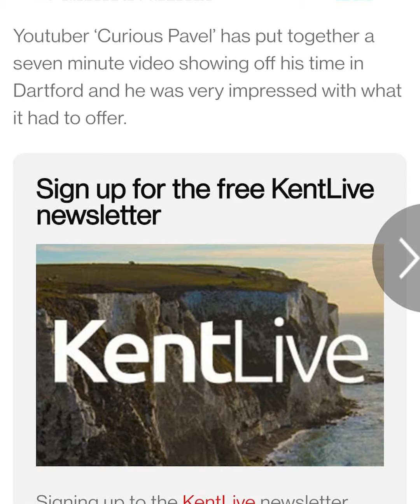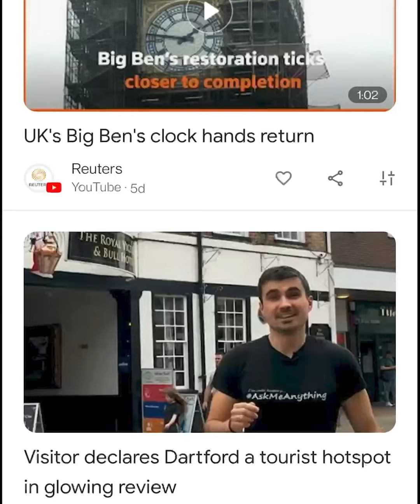How To Get Your Story On The News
How to make it in the news? Newspapers, radio, TV! We either follow the news there, get a glance, or even if we do not follow, we hear about them from others. I have heard people mentioning: “I want to be on TV” OR “I want people to write about me”. Well, THE GOOD NEWS is that it has never been easier than now. It is not an easy game, you still need to put some effort, but definitely way easier than the 80s, 30s, and even than in the 1600s.
Watch this video and find out how my story got featured in the local news.

🎵 M U S I C  I  U S E:
(each of us gets 1 month for free when you sign up with this link)

📚 M Y  B O O K S:
► How To Talk To Strangers
► How To Be Happy

🎥 M Y  V I D E O  E Q U I P M E N T:

🎧 M Y  P O D C A S T  E Q U I P M E N T:

👨🏻 U S E F U L  W E B S I T E S
For Content Creators:

💻 J O I N  T H E  C U R I O U S  N E W S L E T T E R

🙏 Thank you so much for taking the time and reading till here. Please give me a few more seconds and say HI. Your comments are my oxygen!